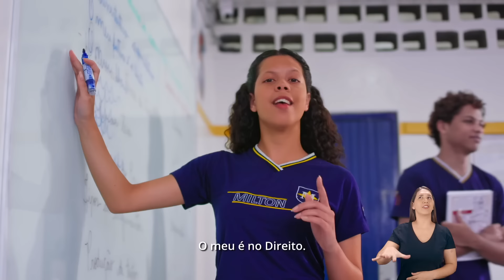Aqui é meu novo Ensino Médio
Em 2024, escolha o melhor caminho entre Humanas, Exatas e Profissionalizante e garanta seu lugar no futuro.